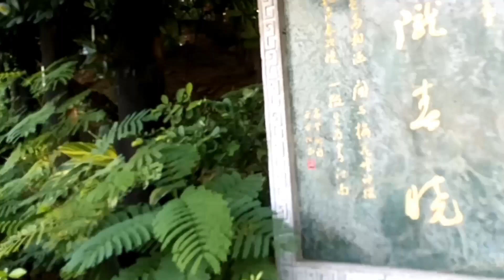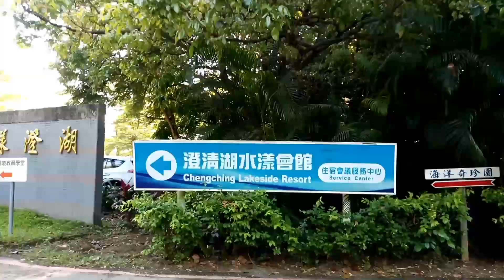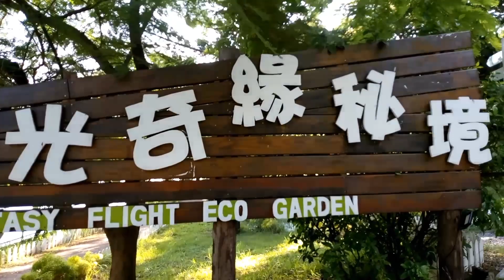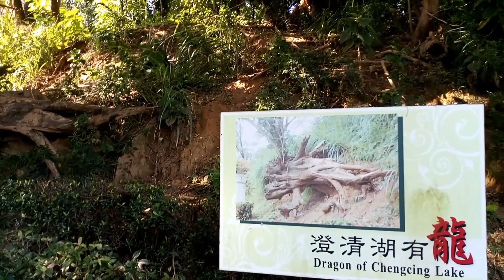CHENG CHING LAKE AT RIGHT SIDEVIEW |Rochelle Valencia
Cheng Ching Lake in kaohsiung is one of the most beautiful parks in Taiwan. Much of the lake is full of traditional Chinese gardens and architecture. Because of its size, it cannot be properly appreciated by only going there one afternoon ;there are simply too many things to see and do there.